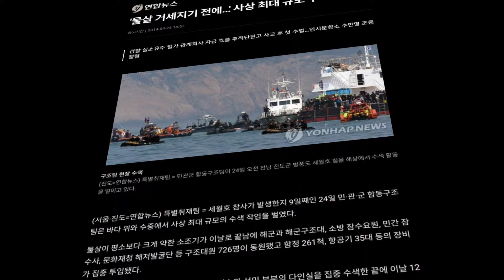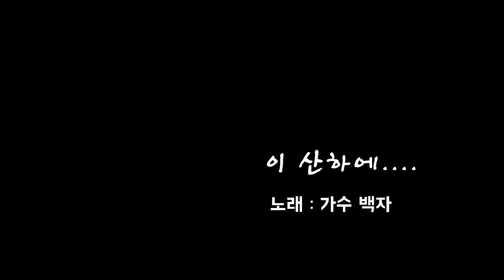이재명 '측근' 김용은 무죄... 구글 타임라인의 증언